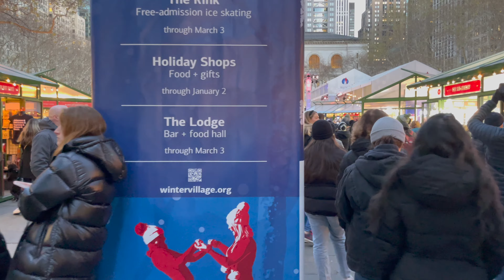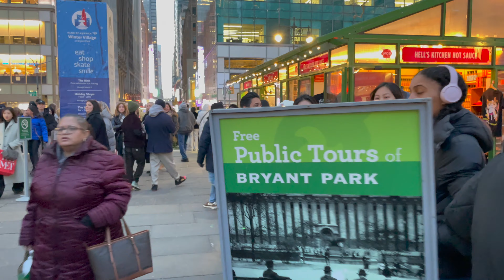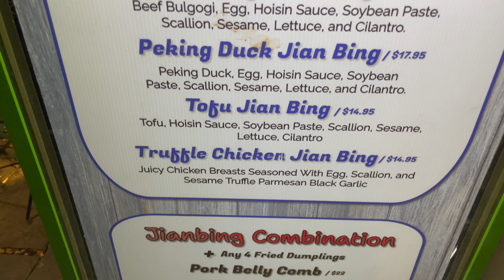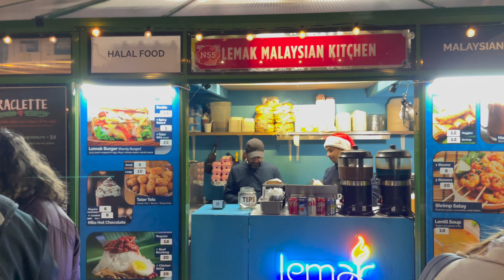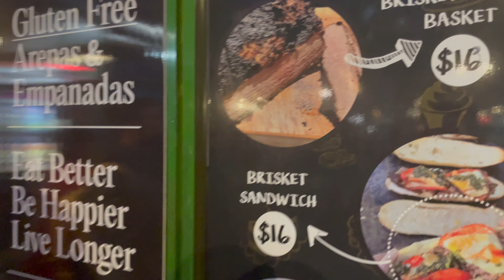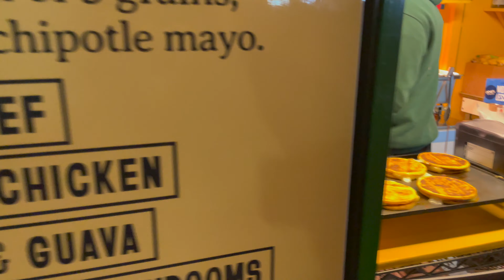Christmas in New York is VERY SPECIAL✨ New York Christmas 2023🎄4K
Walk Ride Fly livestreams with commentary are intended to show life in different cities in real time while simultaneously engaging with viewers and having fun. I explore different neighborhoods to show my favorite cafes, restaurants, stores, hotels and parks. My livestreams will always be unedited, unscripted full of surprises complimented with insights and entertainment. I often walk inside stores and businesses to interact with locals for an indebth viewing experience.

Livestream Rules:
🚫No sexism
🚫Do not disrespect other viewers or myself in any way
🚫Do not ask personal questions to the host